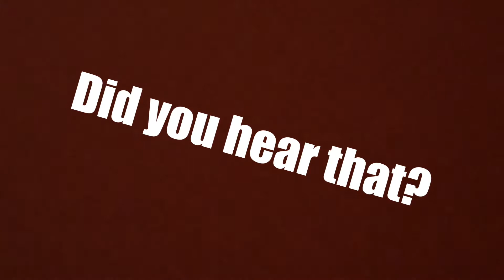OMG*GODMODE* GUN IN WARZONE!!//MODERN WARFARE